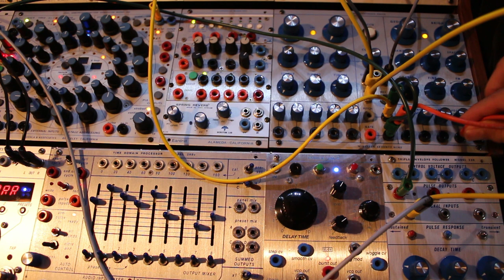Example with a beat processed by the resonator on the 1979 MSV [02]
Sample from Kesako Player sent into the Resonator input of the MSV and processed. In this video series, the Exciter input and the Resonator input present on the MSV module are inverted.